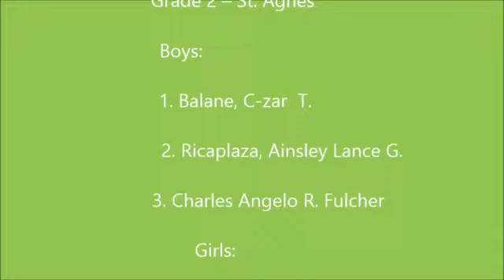CHRISTMAS DANCE PRESENTATION 2015